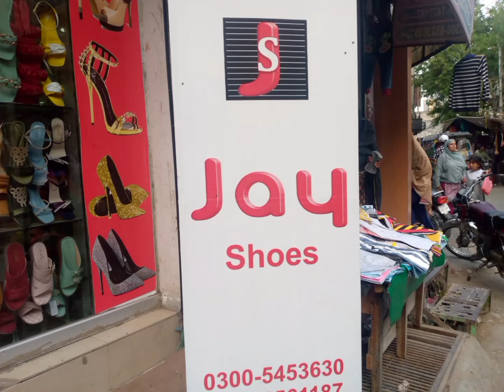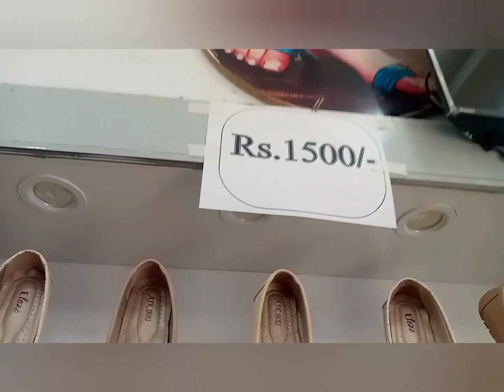jay shoes big discount offer on summer article / 50% off